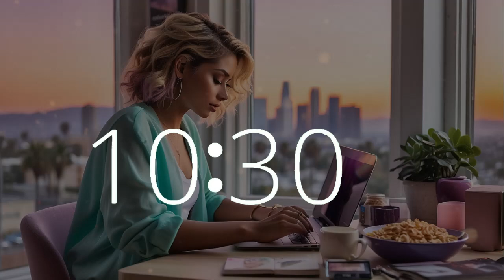16 minute timer with lofi chill music to celebrate cereal day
Embrace Cereal Day with our 16-minute timer, where a countdown and serene 10-second warning alarm accompany tranquil lofi harmony. Envision yourself in the serene California ambiance, enjoying a bowl of cereal while managing your tasks. At Techtonic Grooves, we foster a dynamic space where chill lofi music elevates productivity and sparks creativity. Explore our innovative soundscape blending technology and music, crafted for work, study, or relaxation. Join us on a melodic journey from Silicon Valley to California's rich musical landscape. Whether coding or brainstorming, let Techtonic Grooves inspire your journey.